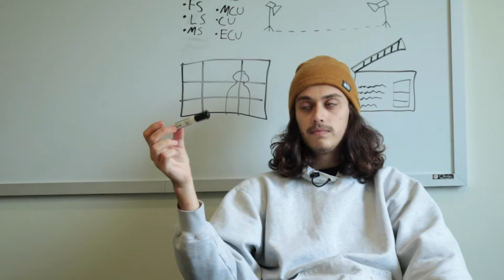Going and Returning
Directed by Michael Asher
Featuring Alex Miiller